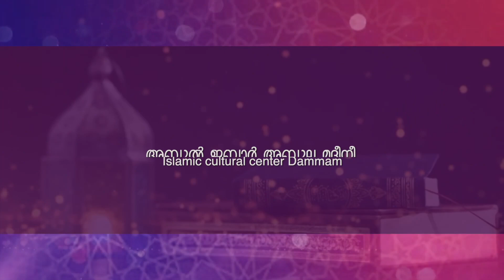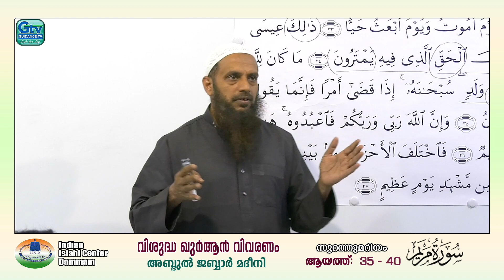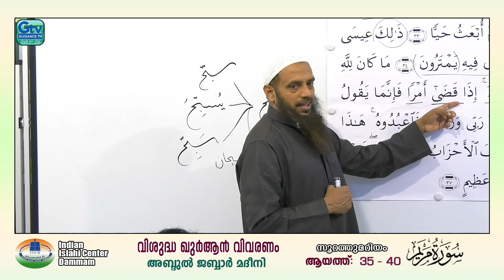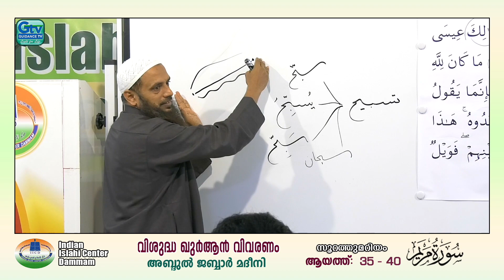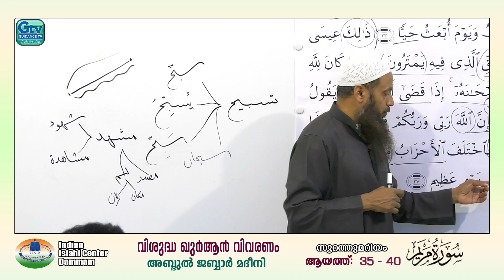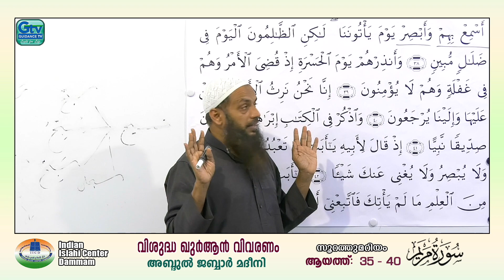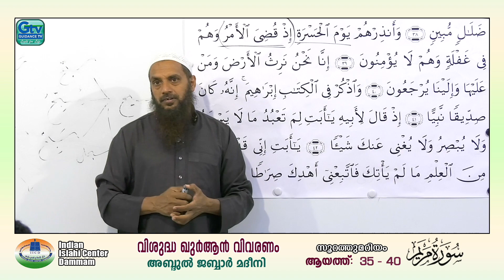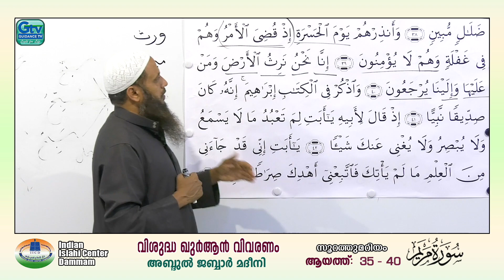വിശുദ്ധ ഖുർആൻ വിവരണം | സൂറത്തുമറിയം അദ്ധ്യായം 19 ആയത്ത് 35-40 | അബ്ദുൽ ജബ്ബാർ മദീനി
വിശുദ്ധ ഖുർആൻ വിവരണം അദ്ധ്യായം 19  സൂറത്തുമറിയം  ആയത്ത് 35-40    അബ്ദുൽ ജബ്ബാർ മദീനി
(ഐ .സി .സി. ദമ്മാം)  ഇന്ത്യൻ ഇസ്വ് ലാഹി സെന്റർ ദമ്മാം